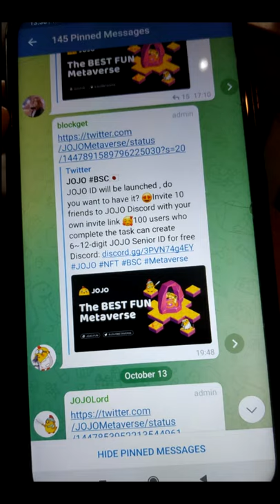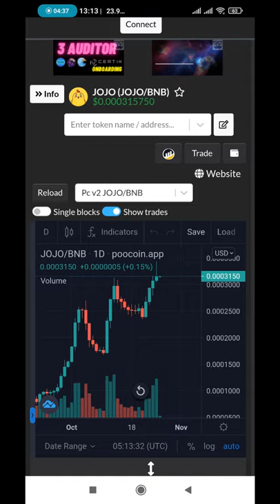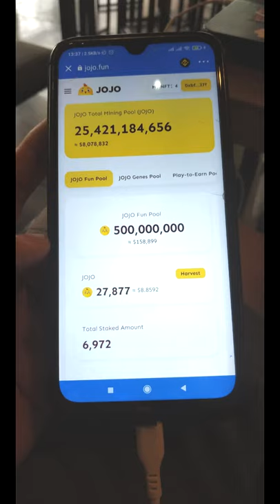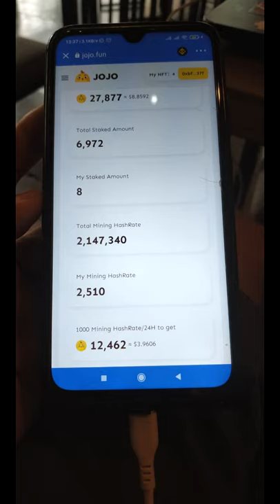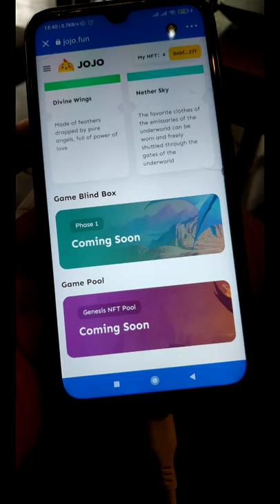UPDATE NEWS JOJO METAVERSE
Kali ini video akan membahas mengenai berita terbaru dari game JOJO.

0x78a499a998bdd5a84cf8b5abe49100d82de12f1c
Slipage 12%-15%